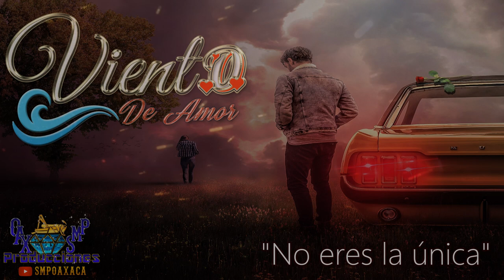No eres la única - Viento De Amor (Estreno Exclusivo)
AQUI LES DEJO UNA CANCION DE VIENTO DE AMOR, ANTES CONOCIDO COMO MR DE SAN MARTIN PERAS.